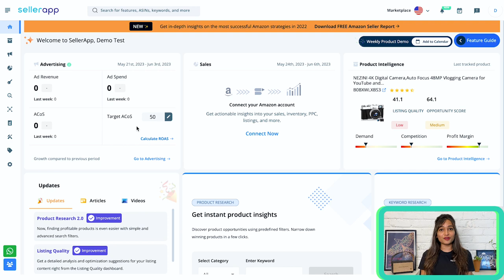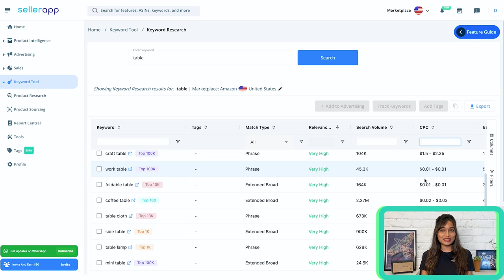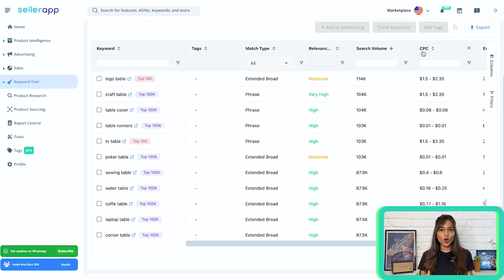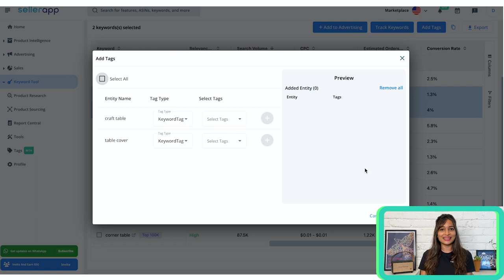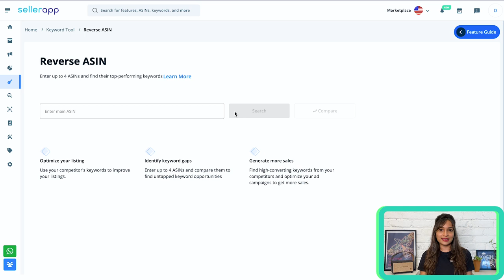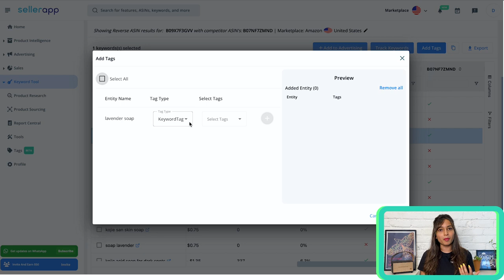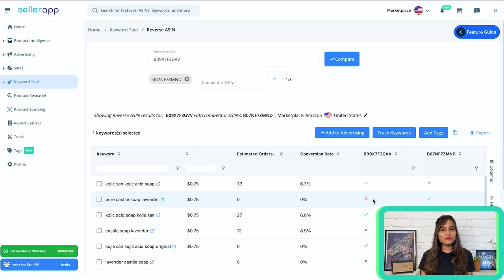SellerApp Keyword Suite Walkthrough : Discover Amazon Competitor Keywords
What is Amazon keyword research and how to find competitor keywords on Amazon? This SellerApp keyword suite walkthrough will take you through the step-by-step process of finding the best keywords for you Amazon listings!✅

👉Amazon keyword research has never been easier. Get the cutting-edge with SellerApp’s keyword tool:

In this SellerApp feature tutorial, Ankita Patil, Product Evangelist at SellerApp will introduce you to the Amazon keyword research tool that every successful seller should have in their arsenal. Discover how this powerful tool can uncover the most relevant and high-converting keywords for your product listings, giving you a competitive edge in the crowded Amazon landscape.

She'll explore the features and benefits of the best Amazon keyword tool available, enabling you to supercharge your keyword research process. By leveraging this tool's capabilities, you'll gain valuable insights into search volumes, competition levels, and historical trends, allowing you to make data-driven decisions and optimize your listings for maximum success.

But that's not all! Ever heard of reverse ASIN? Ankita will delve into the concept and explain how SellerApp's Reverse ASIN feature can revolutionize your Amazon keyword research game. Discover how you can reverse engineer your competitors' success by uncovering the keywords they are ranking for, giving you valuable insights and inspiration for your own Amazon keyword strategy.

Get ready to take your Amazon game to the next level! Don't miss out on this exciting opportunity to master Amazon keyword research and elevate your product's success.

Timestamps:

Introduction: 0:00
SellerApp Keyword Research: 0:48
SellerApp Reverse ASIN: 5:56
Conclusion: 8:08

Frequently Asked Questions:

🔷What is Amazon keyword research?
A: Amazon keyword research is the process of identifying and analyzing the most relevant and high-performing keywords that potential customers use when searching for products on Amazon. It involves understanding search volume, competition, and trends to optimize product listings and improve visibility.

🔷 What is Amazon Reverse ASIN?
A: Reverse ASIN is a feature or tool provided by certain Amazon keyword research platforms that allows sellers to analyze and uncover the keywords that a specific ASIN (Amazon Standard Identification Number) or product is ranking for. It helps sellers gain insights into their competitors' keyword strategies and identify valuable keyword opportunities.